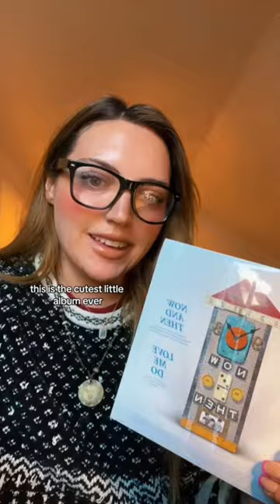The Beatles - Now and Then Vinyl Record